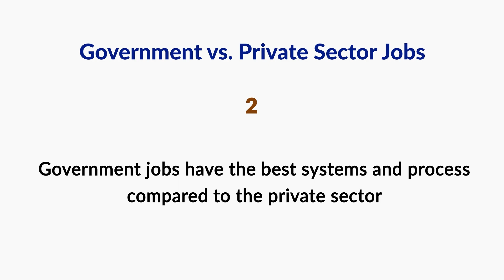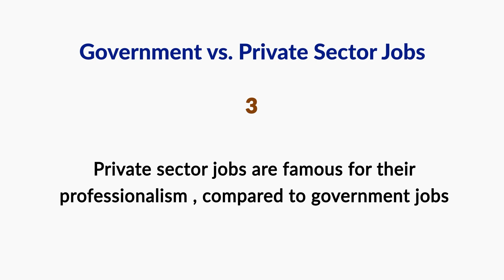Which is Better Government Job or Private Sector Job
More often than not you may have considered this very question. Would you rather be part of government jobs or join the private sector? Each one has its advantages and disadvantages so it all depends on what appeals to you better than the other. If you prefer a more relaxed environment where pressure is only the one you create for yourself, then the government sector would be ideal. For those who prefer a fast paced environment, then the private sector becomes a more appealing place for you.
We have services that can help you improve on  your job applications; for more Information click on the links below;
1. CV Writing Services
2. Interview Coaching Services